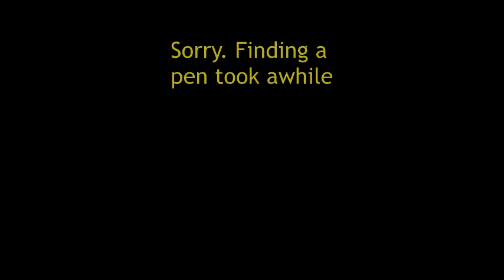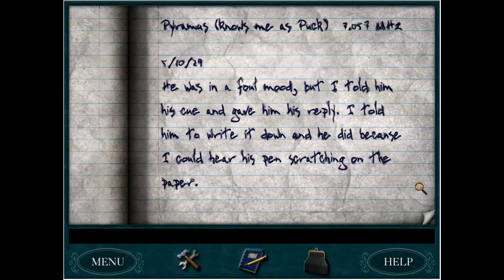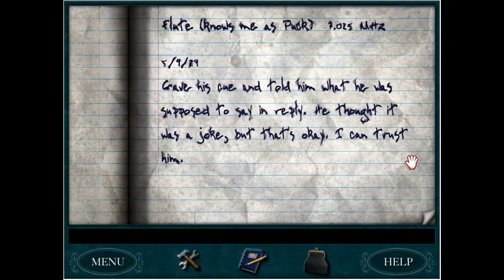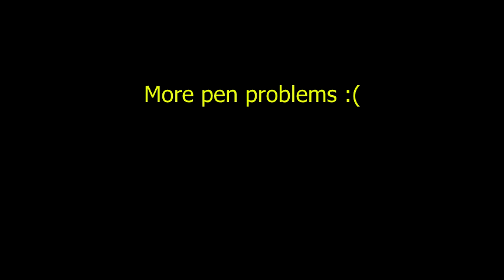Let's Play Nancy Drew The Secret of the Old Clock (Part 5) - Josiah Had Some Weird Friends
Part 5 of my let's play for Nancy Drew The Secret of the Old Clock, game #12 in the series. In this episode, I bumble my way around some more and finally get that stupid radio to work, discovering that Josiah had some very...interesting friends. Who are these people and how did he get them to agree to do this!? Also why is Richard such a piece of shit? The episode ends on a confusing note as I forget an important clue in the game and am left scratching my head. So the usual then.